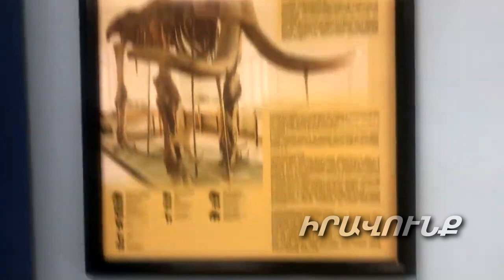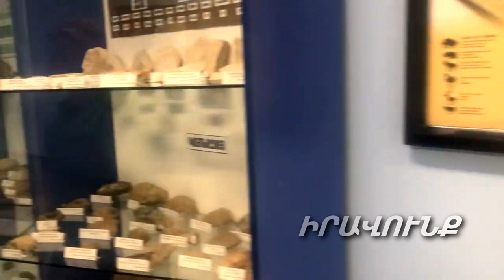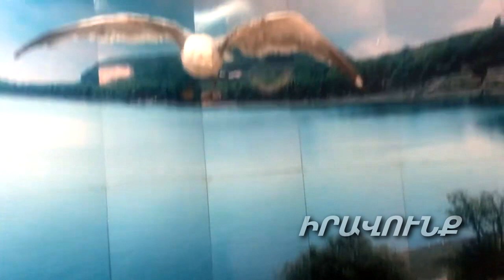Հայաստանի տարածքը երկրաբանական անցյալում եղել է Թետիս օվկիանոսի հատակը. ԼԻԼԻԹ ԳԱԼՍՏՅԱՆ